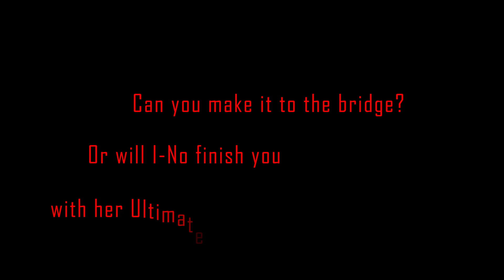How far can you go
Guilty Gear Strive I-No

Stream Schedule: EST Sat 1-3 AM, Mon 1-3 AM, Tues 3-5 PM, Wed 3-5 PM